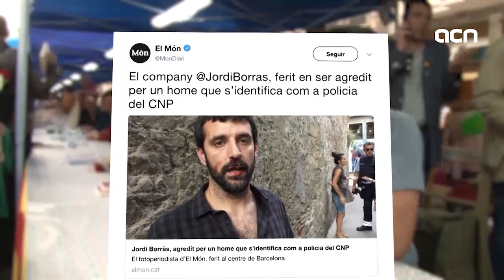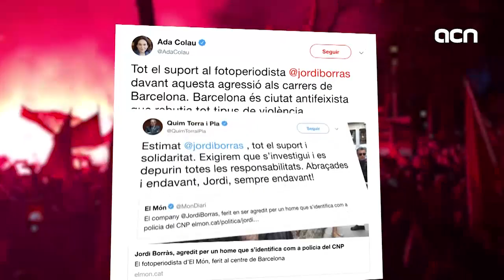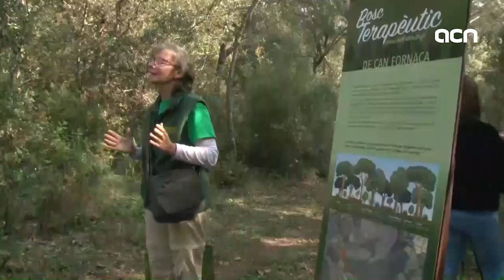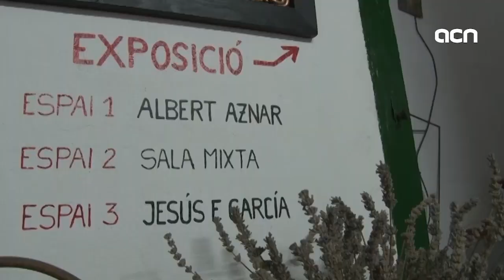17-Jul-18 TV News: 'Flanders leader supports Catalan jailed leaders'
It's not normal for people to be in prison for doing politics. That's is what the Flemish minister-president said today about the situation of nine Catalan politicians currently in pre-trial jail.  The Catalan president, Quim Torra, and his Flemish counterpart, Geert Bourgeois, met today in Barcelona – and both rejected the rebellion charges against Catalan officials. In our show today we'll find out how the meeting unfolded. And we'll also get you the latest on an attack on a photojournalist in the city streets.